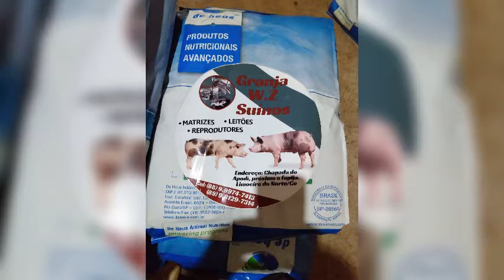Granja wz suinos